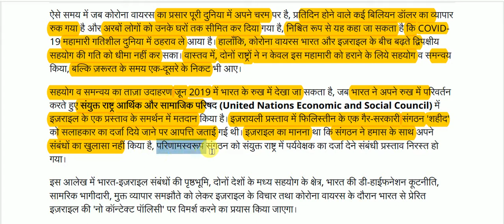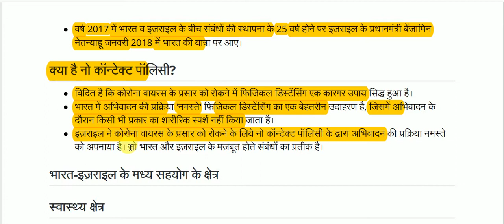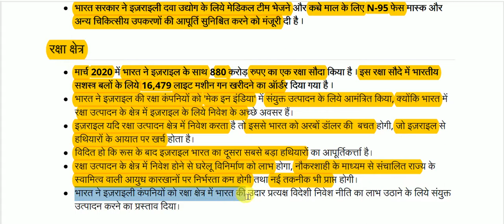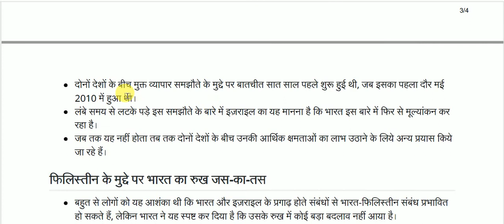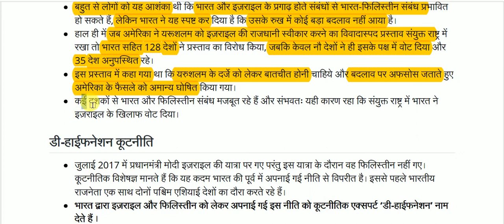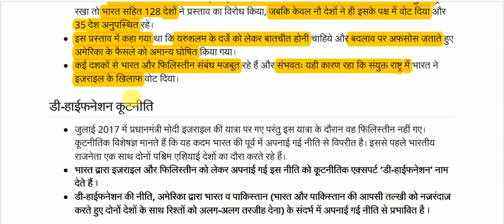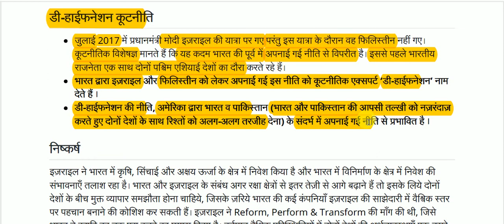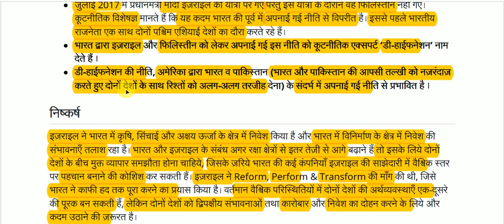भारत-इज़राइल संबंध || India-Israel Relations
India-Israel Relations for All Competitive Exams like SSC, Railway, IB, Bank, UPSC, BPSC, MPSC, PCS, etc.